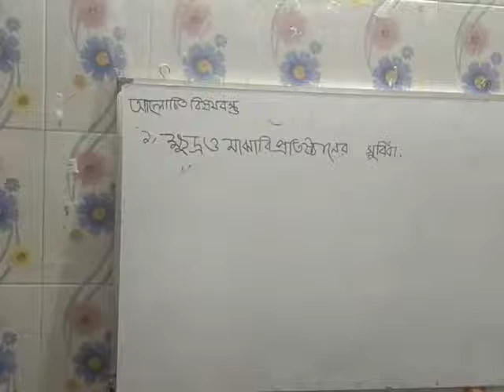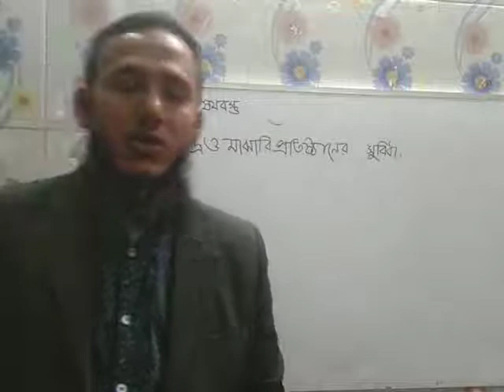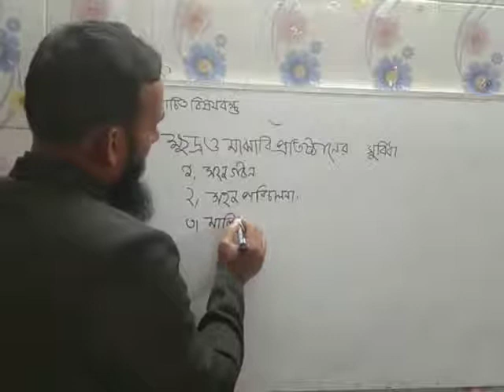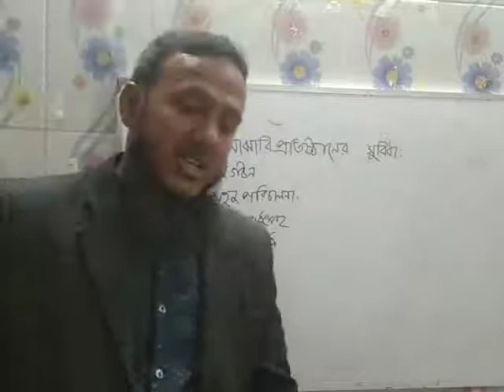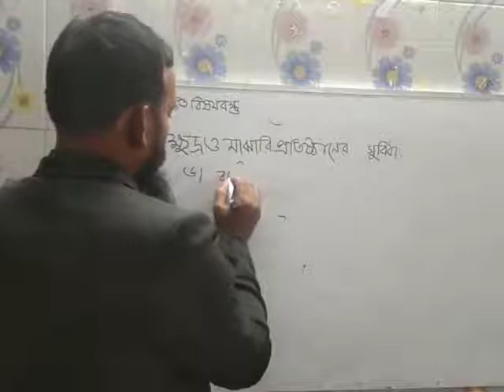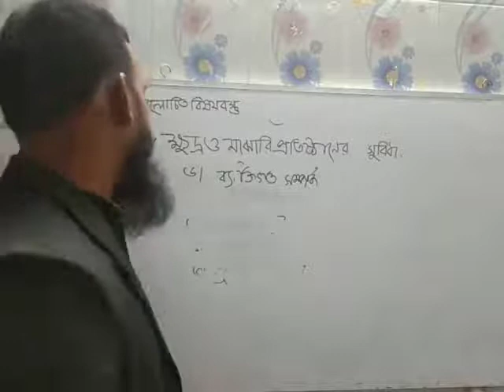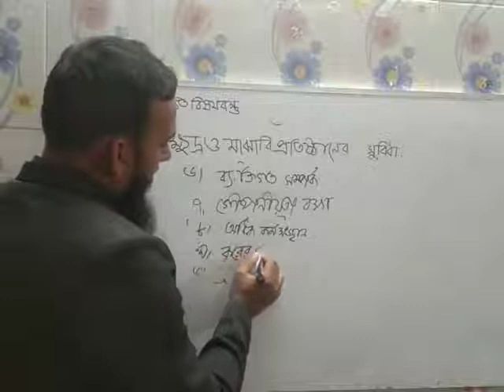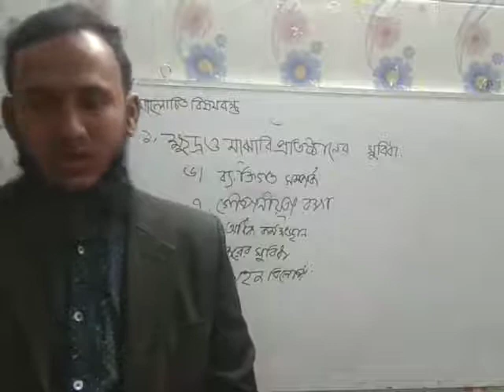উৎপাদন ব্যবস্থাপনা ও বিপণন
মোঃসেলিম হুসাইন, প্রভাষক, উৎপাদন ব্যবস্থাপনা ও বিপণন বিভাগ, উপশহর কলেজ, যশোর ৷